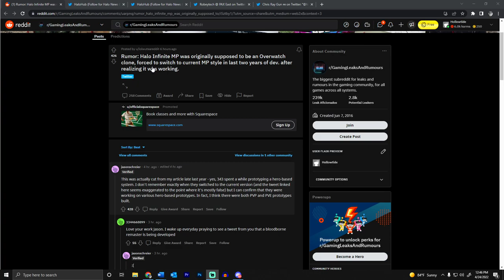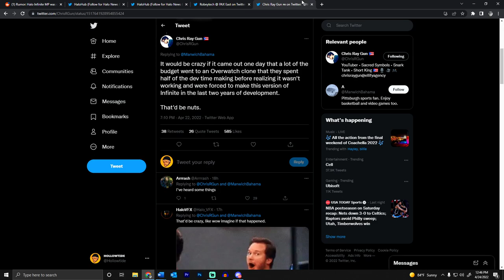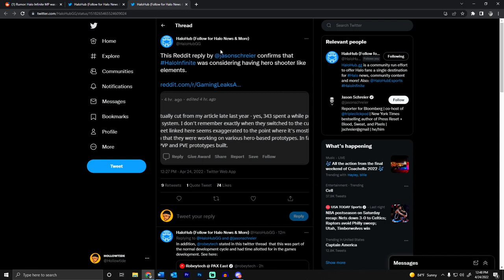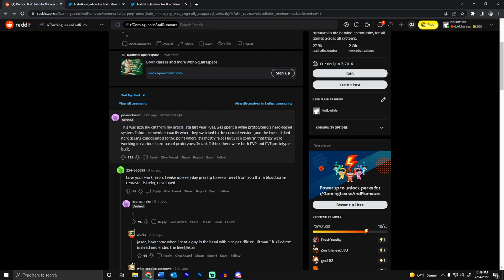Halo Infinite Was Supposed To Be An Overwatch Clone?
I had heard this rumor months ago... guess its getting confirmed.